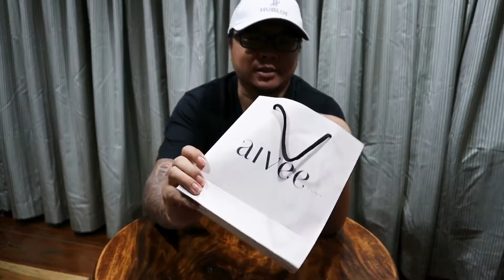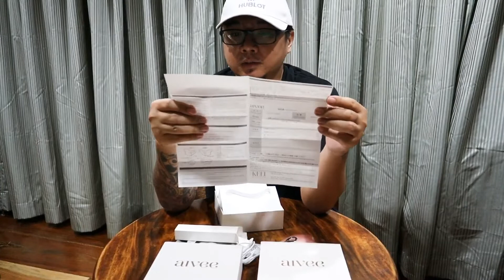Quick Unboxing Of Aivee’s Face Lift Device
You can get yours at SM Megamall, Atrium Building.